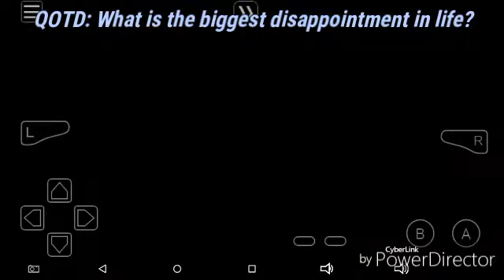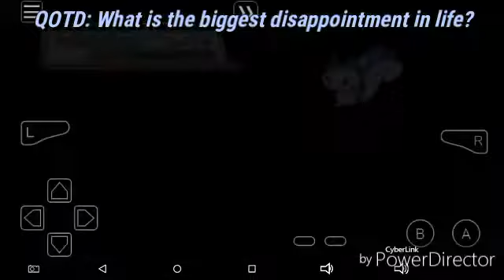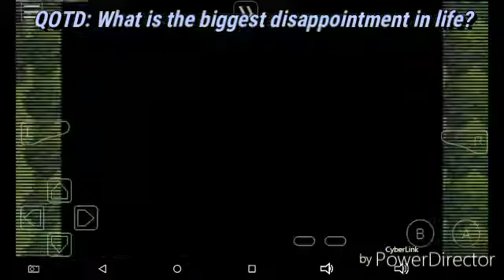Pokemon Light Platinum Ep:1 (So Many Mishaps, So Little Time!)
OK, so welcome back! I must warn you that we missed an episode but it really wasn't a major episode. Also, I need to drop to game audio and sit further from the mic as you will here in this episode. So apologies that this episode wasn't the best but I'm experimenting to see what works.Don't forget to leave a nickname suggestion!!!